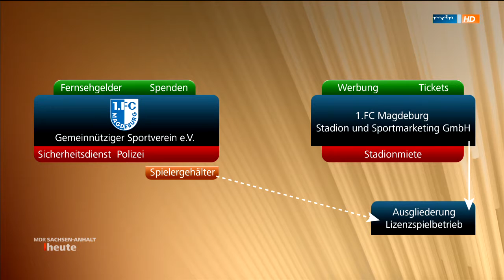MgV - Ausgliederung der Profiabteilung (MDR Sachsen Anhalt Heute HD)